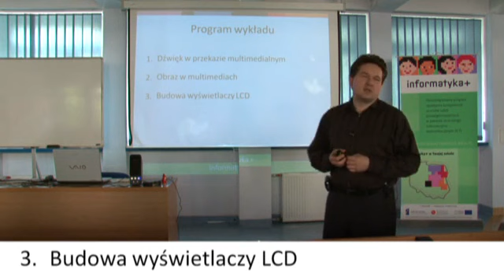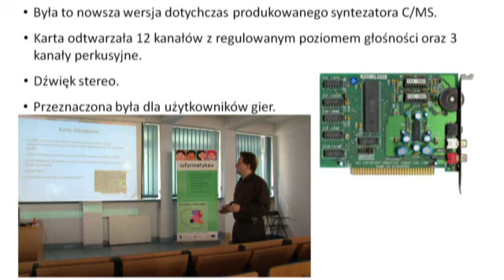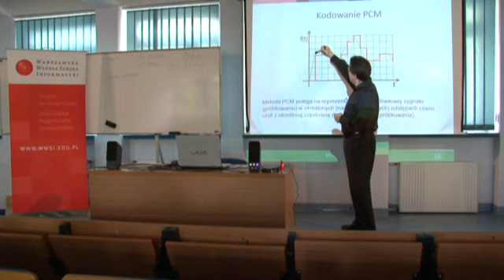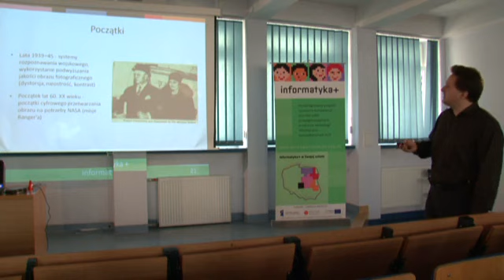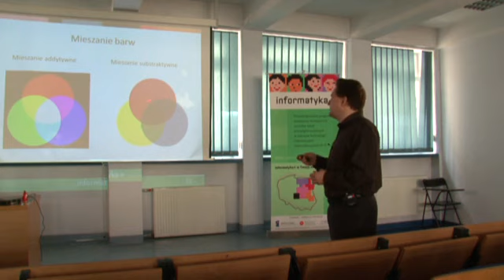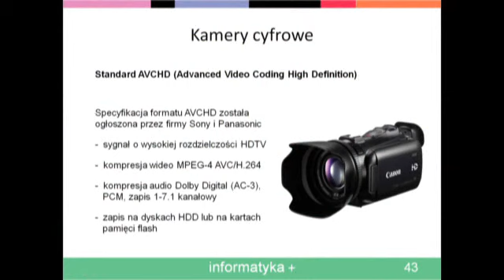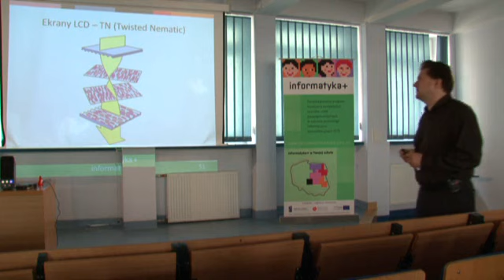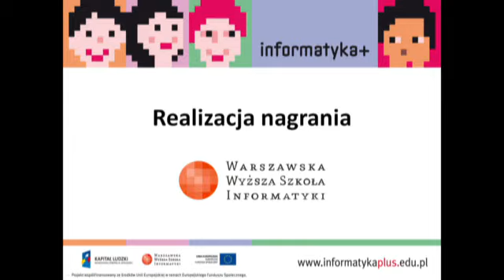Treści multimedialne - kodowanie, przetwarzanie, prezentacja - Wykład - IT Szkoła